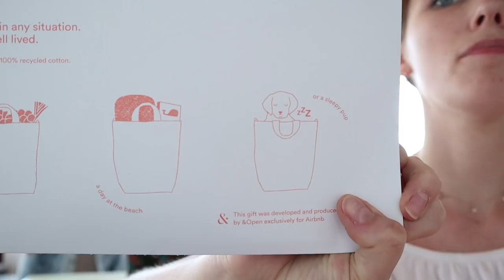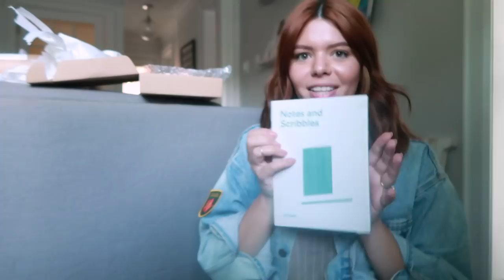we miss our hedgehog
This week we reminisce about our hedgehog, go to a wedding, collabed with Letitia and jumped on the football bandwagon.

OTHER PLATFORMS
@thesorrygirls everywhere!